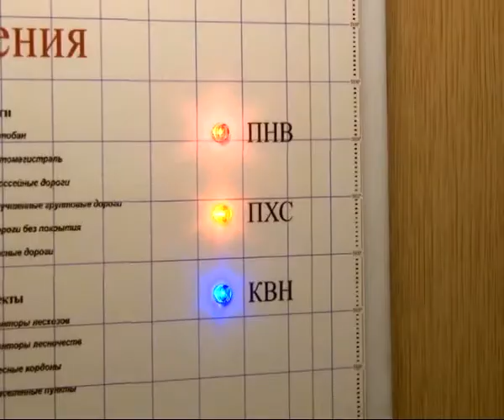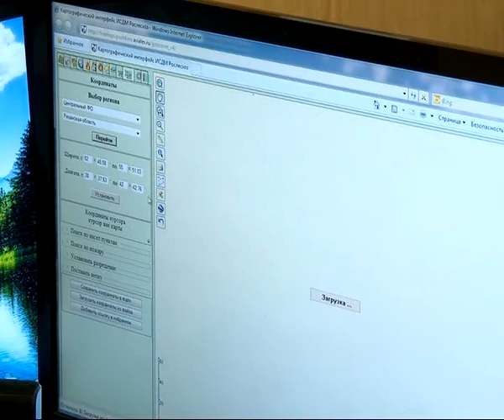Вызов принят 08.05.14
Отплатил за гостеприимство - в Новомичуринске убиты заместитель главного врача местной ЦРБ и ее супруг. Поссорилась с сожителем, а наказала ребенка - мама из Касимова подозревается в покушении на убийство малыша. Огонь, вода и медные трубы - это о них. Кто спасает Рязанские леса от пожаров, и какие технические средства помогают отслеживать очаги возгорания.